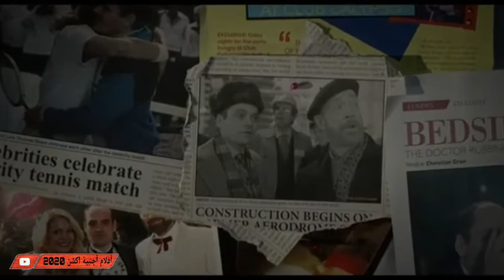The Snowman ( 2017) A Visit to Doctor Scene (4/10)